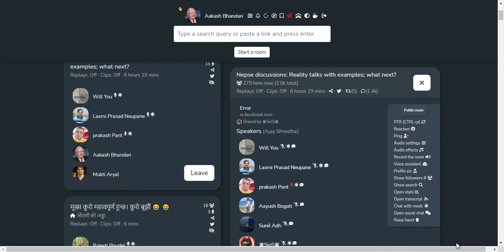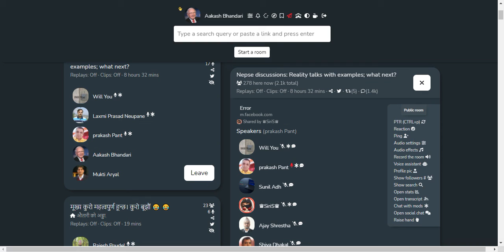SHARE MARKET DISCUSSION | NEPSE UPDATE AND ANALYSIS | SHARE MARKET IN NEPAL | STOCK MARKET IN NEPAL